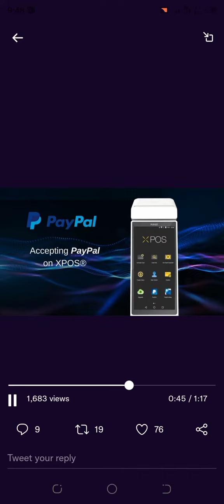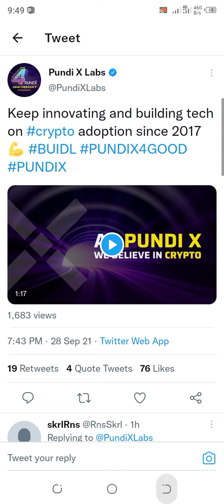Keep innovating and building tech on crypto adoption since 2017💪